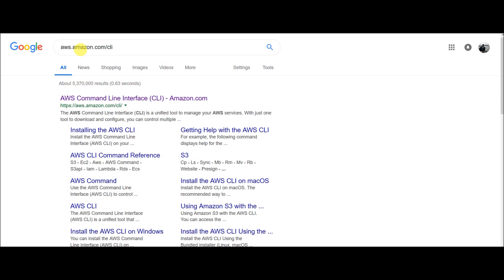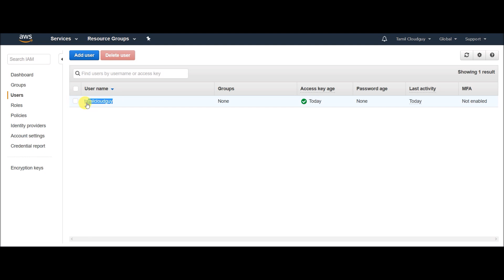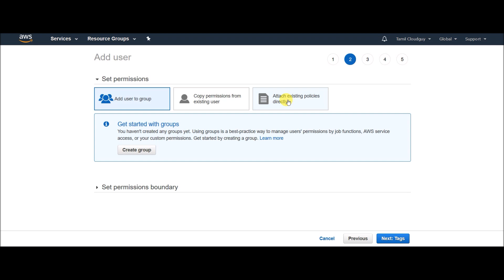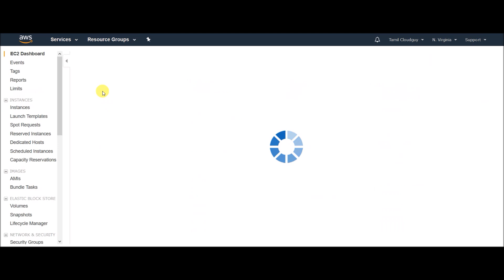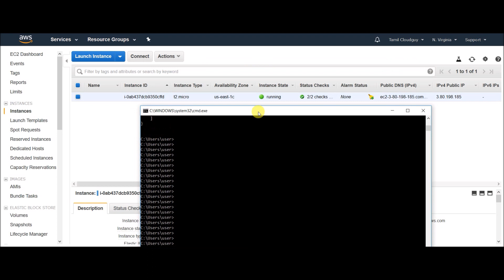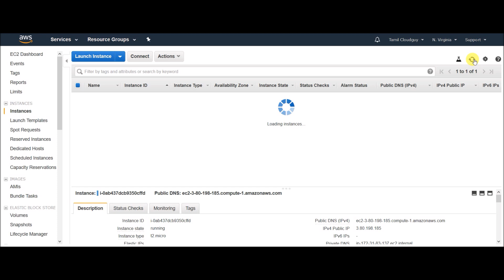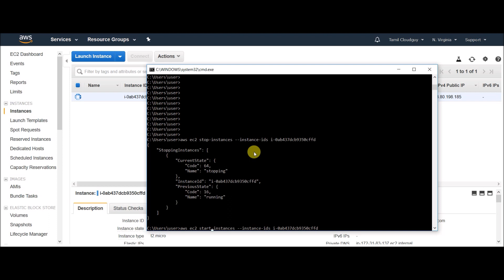AWS Command Line Interface (CLI): How do I install an AWS CLI on Windows?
The AWS Command Line Interface (CLI) is a unified tool to manage your AWS services. With just one tool to download and configure, you can control multiple AWS services from the command line and automate them through scripts. The AWS Command Line Interface (CLI) is a unified tool to manage your AWS services. With just one tool to download and configure, you can control multiple